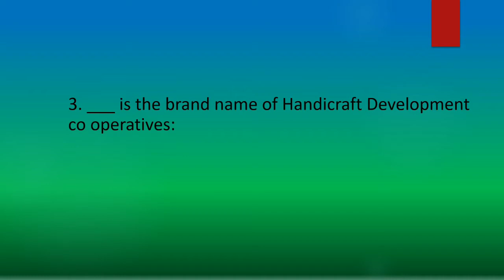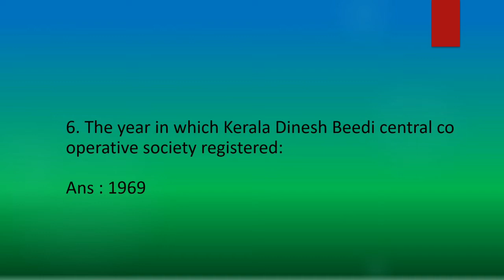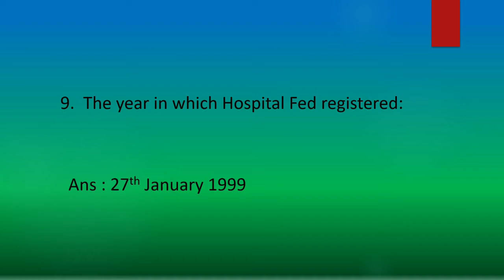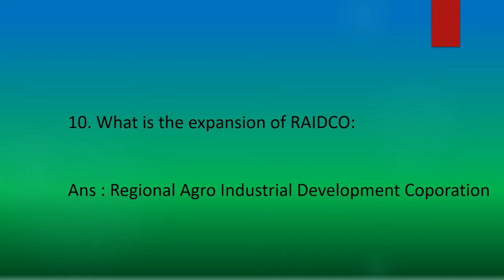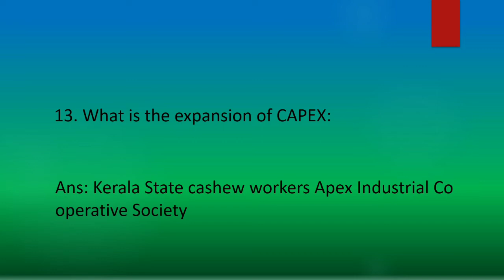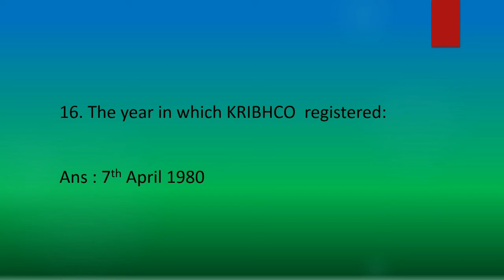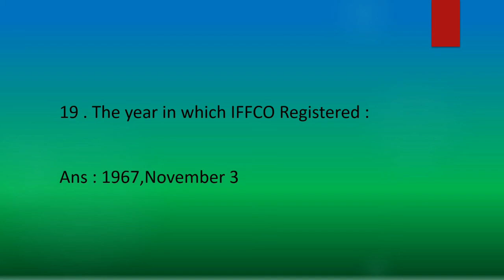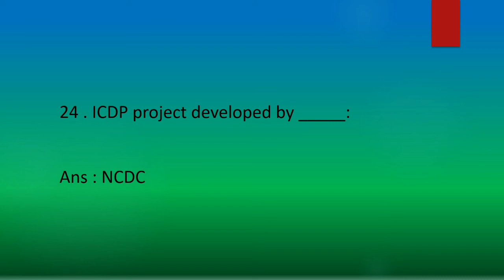MODEL QUESTION PAPER FOR COOPERATIVE JUNIOR CLERK CASHIER EXAM/PRACTICE FOR ALL CO OP EXAMS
Please watch and support all videos